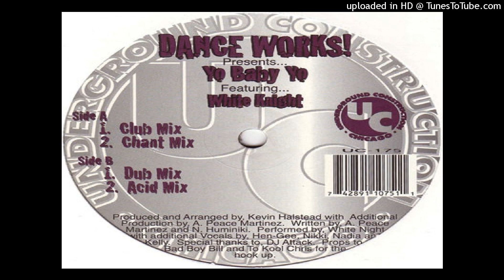Dance Works! Feat White Knight - Yo Baby Yo Club Mix